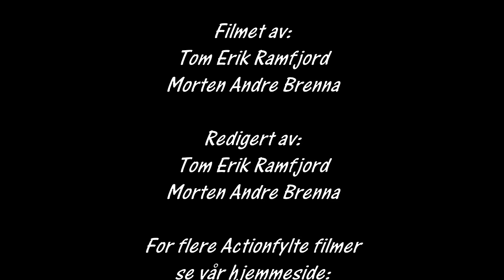Folkrace Vimmerby 25.03.2016